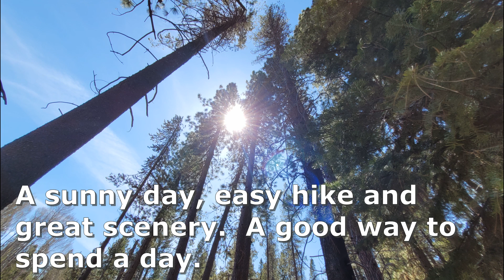Walking along the Deschutes River Trail - Amputee Outdoors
Easy and interesting walk, (my wife called it a hike) alongside the Deschutes River. The trail starts at the whitewater gorge, (watch for the kayaker in the intro) and follows the river as it goes past the lava fields and then widens out. The trail is perfect for an afternoon nature get away.

• Phone: Samsung Galaxy S20 FE
• Phone to mic adaptor: JSAUX USB C to Aux Audio Dongle
• Microphone: 3.5mm Omnidirectional Lavalier mic
• Gimbal: DJI Osmo 3
• Gimbal Extension Arm: Moman Extender
• Phone Tripod: Anozer
• Leg: Össur Cheetah Xplore
• Editor: Movavi Video Editor Plus Phone

Deschutes River Information:
The Deschutes River in central Oregon is a major tributary of the Columbia River. The river provides much of the drainage on the eastern side of the Cascade Range in Oregon, gathering many of the tributaries that descend from the drier, eastern flank of the mountains.

The Deschutes provided an important route to and from the Columbia for Native Americans for thousands of years, and then in the 19th century for pioneers on the Oregon Trail. The river flows mostly through rugged and arid country, and its valley provides a cultural heart for central Oregon. Today the river supplies water for irrigation and is popular in the summer for whitewater rafting and fishing.
The river flows generally north, as do several other large Oregon tributaries of the Columbia River, including the Willamette and John Day.